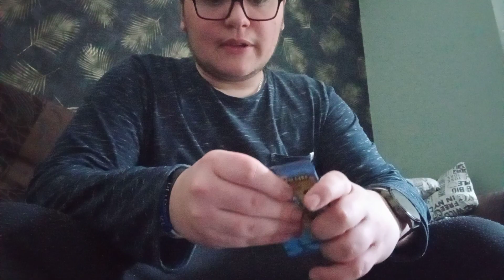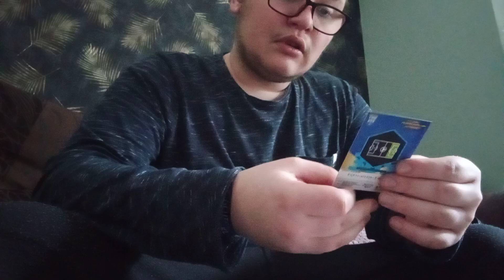mecz karciany AC Milan - TOTTENHAM FIFA 365 ADRENALYN XL 2023 1:0 dla AC Milan